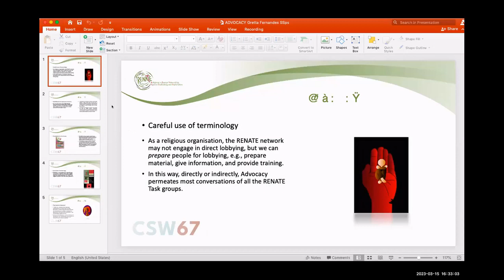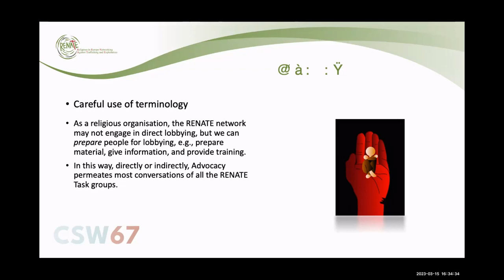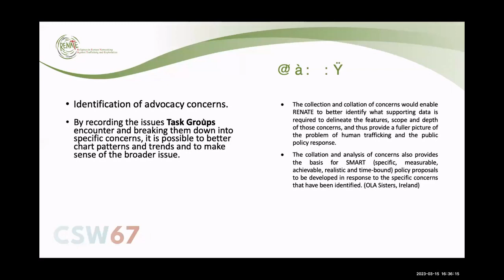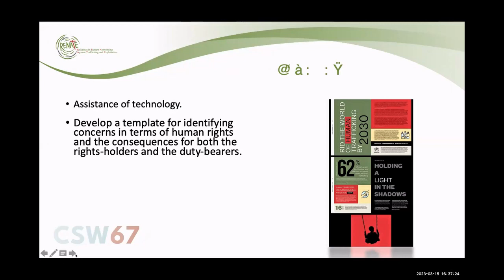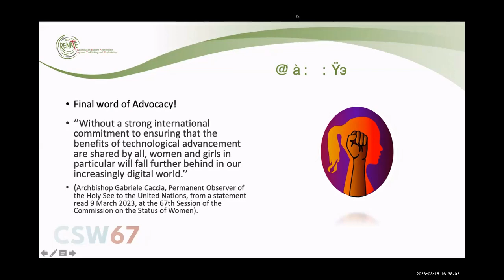8 ADVOCACY AND RENATE